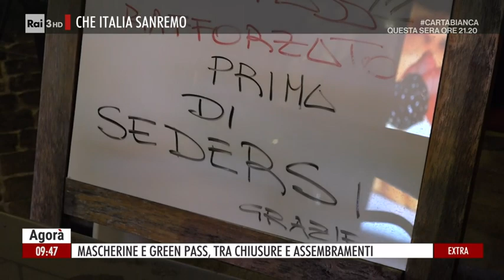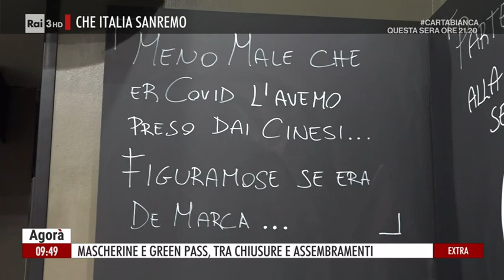Mascherine e Green Pass, tra chiusure e assembramenti - Agorà Extra 01/02/2022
- La pandemia sta finendo? Arrivano nuove norme ma si parla anche di allentamenti a cominciare dalle mascherine all'aperto.